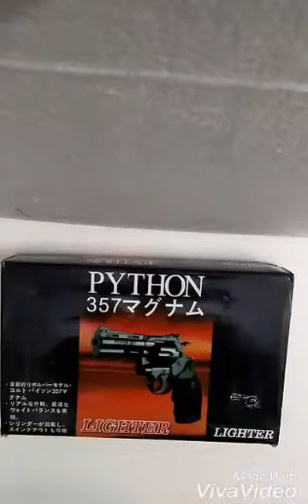Manav Python 357 Cigarette Lighter Looks like a Real Revolver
Python 357 Cigarette Lighter Now Video
lighter that can be used for short movie and song